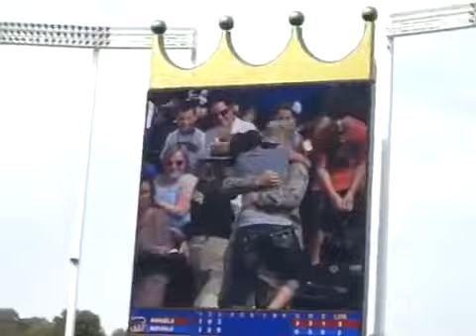U S Airman Surprises & Then Proposes to Girlfriend at Kansas City Royals Baseball Game